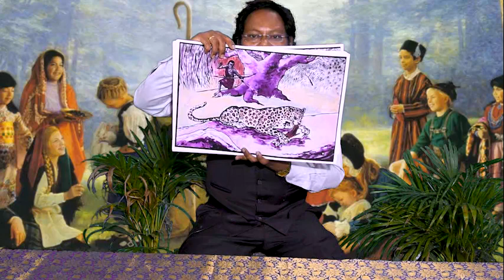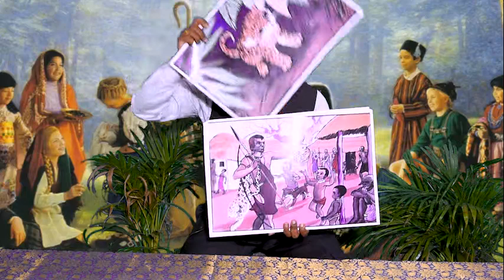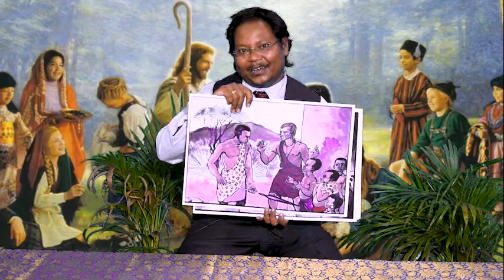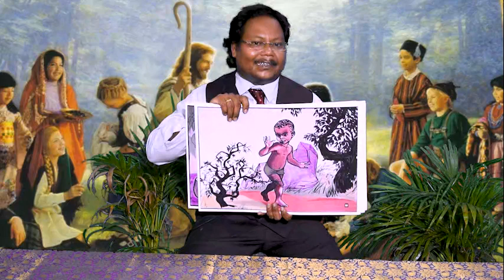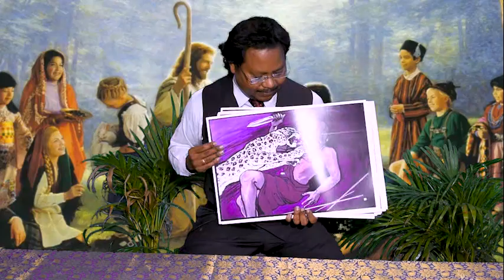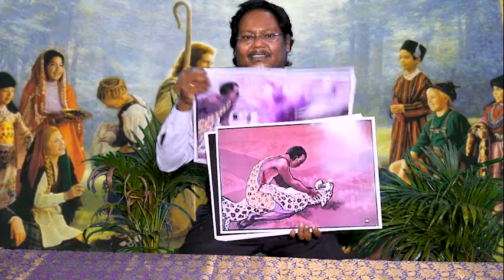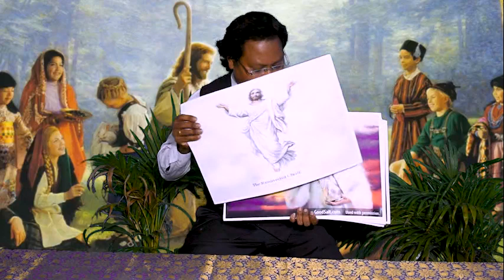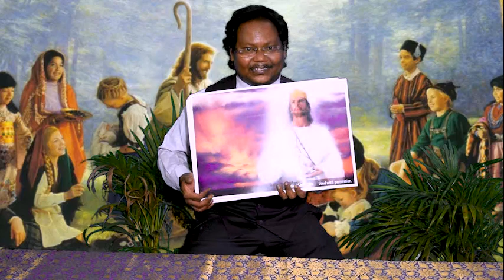Kids Time | 20th June 2020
Recorded at: Mission Campus Studio
                       CSI Thiruninravur Pastorate
                       Thiruninravur .